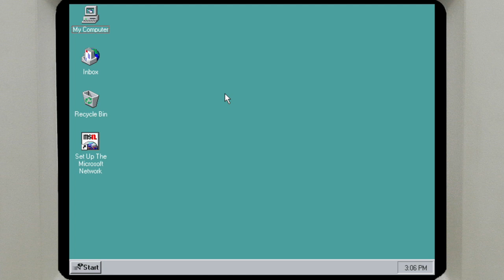Numero 95 Visualizer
As escapism from corporate banality turned the corner in the ‘90s, a new generation of vibrant, software generated soundscapes emerged. Communal access to the internet propagated the new hive mind of ideas online, giving way to smoother, stress-free textures. The PC revolution opened the gateway to ray-traced playgrounds of color and light, allowing for visions of utopic proportions to manifest themselves on screensavers far and wide. Boot up your machine, load the software on this floppy diskette, and drop out of a reality bounded by the physical laws of the universe.

Numero 95 is the soundtrack to the screen saver fever dream we’re all trying to climb back into. Eight droplets of proto-vaporwave, synthesized in vinyl (or digital) form, fresh from Numero’s archive of forgotten sounds. Are you looking for that half way point between smooth jazz and new age? Mac and PC? Quantum Leap and the X-Files? This software is for you.

Housed in a replica floppy diskette, Numero 95 explores an early computer music unbound by scene or region. Eight solo pioneers vibing out at home in their headphones, traveling as far as the sound card would allow. This is music that barely escaped the hard drive and yet percolates at the edges of the algorithm 30 years later.

Welcome to Numero 95.

Numero on Instagram @thenumerogroup
Numero on twitter @numerogroup
Numerogroup.com